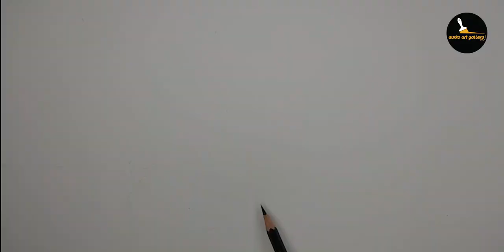How to paint a Sailboat easily in watercolor // জলরঙে পালতোলা নৌকা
In this video, I will show how to paint a Sailboat easily in watercolor.